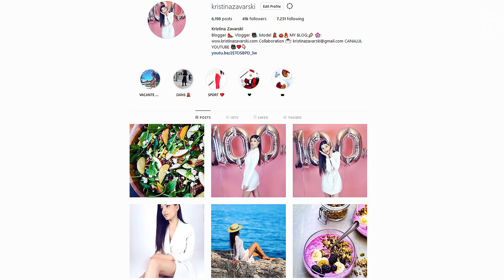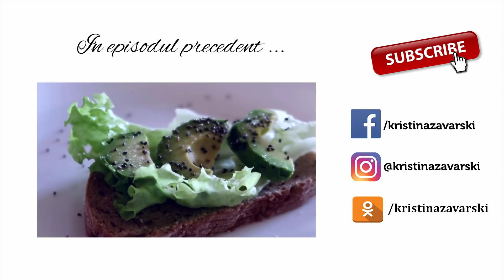TOP 20 DE ALIMENTE, CARE ARD GRASIMILE ! / MANANCI SI SLABESTI ![HD]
Astazi vreau sa impartasesc cu voi o lista cu top 20 de alimente, care ajuta la arderea grasimilor! :)

Practic, le mancati si slabiti! :)

Sper ca acest video o sa va fie de folos ! :)

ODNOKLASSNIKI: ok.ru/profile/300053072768